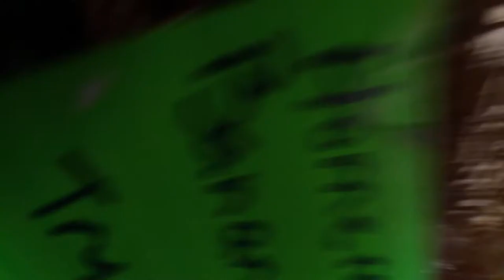I HAVENT BEEN THIS HIGH SINCE I WAS 13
Had me a long day but a lot of fun. Tomorrow's vlog doesn't have a lot going on. You might just wanna skip it  :D